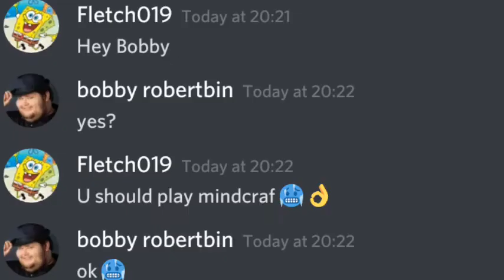bobby the discord mod plays minecraft (not CLICKBAIT!)